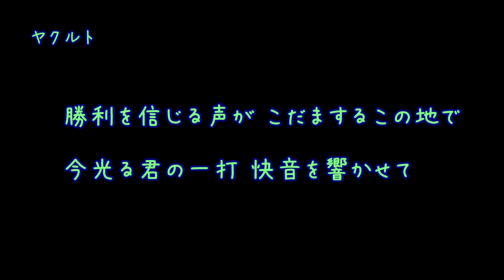【AIきりたん】今浪隆博メドレー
祝！太田流用
棟梁雅龍さんのリクエストです